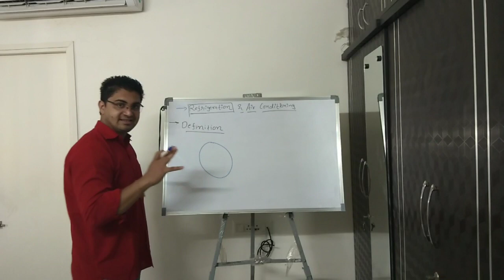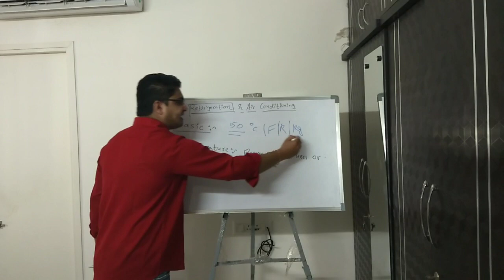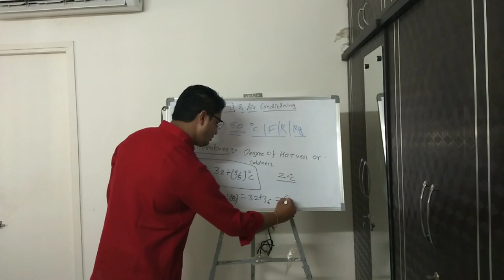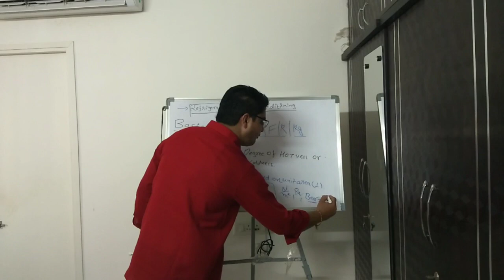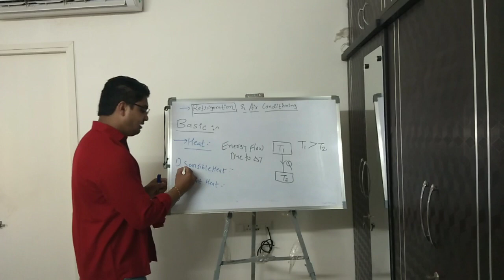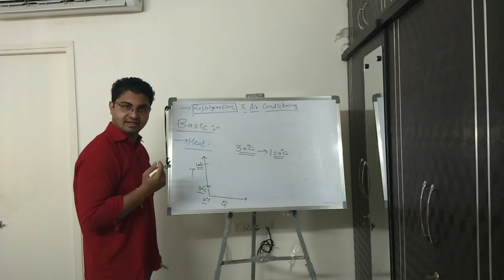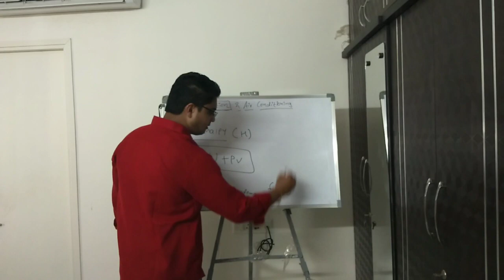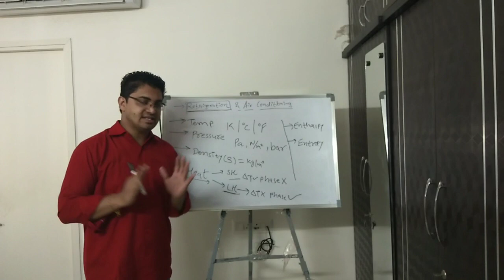Introduction to Refrigeration - Part 1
For free and quality learning experience.